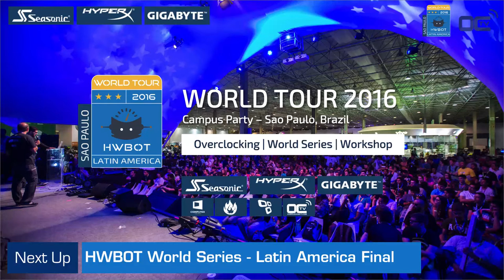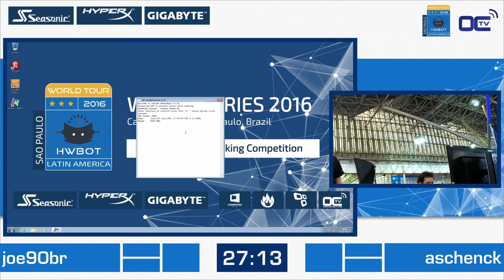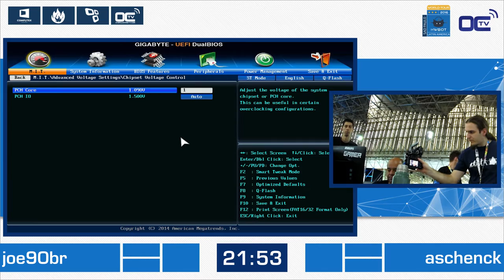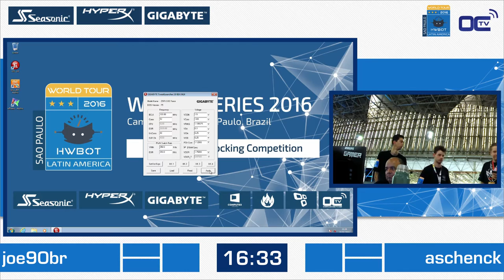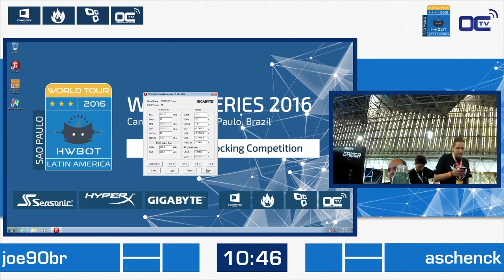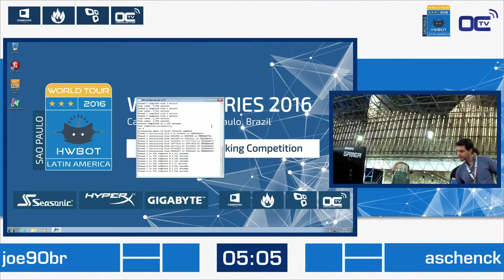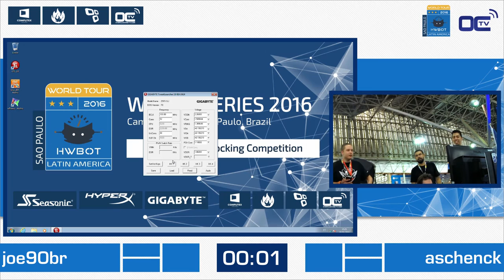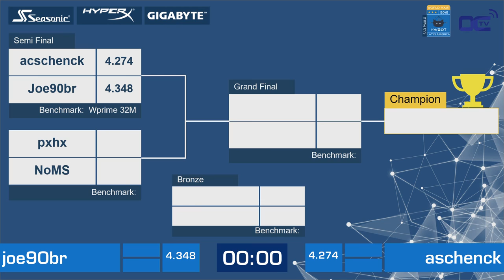HWBOT World Series - Semi-Final #1 - HWT2016 latin America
aschenk VS joe90br

30 min to set the best overclocking score of wPrime32M using liquid nitrogen Seasonic PSU, HyperX DDR3 Memory and GIGABYTE motherboard.